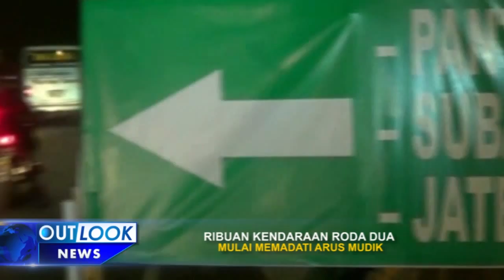RIBUAN KENDARAAN RODA DUA MULAI MEMADATI ARUS MUDIK